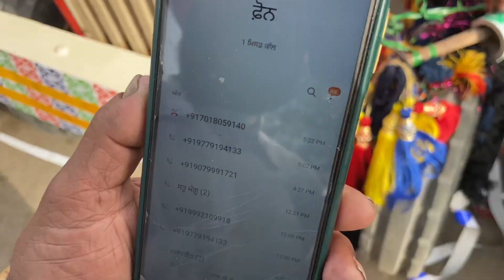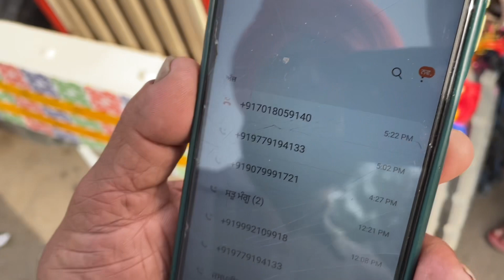इस भाई त या माला पहरा के देखो स्वाद आजे गे की पूछो ही ना आनंद ही आनंद जीवन में 🔥